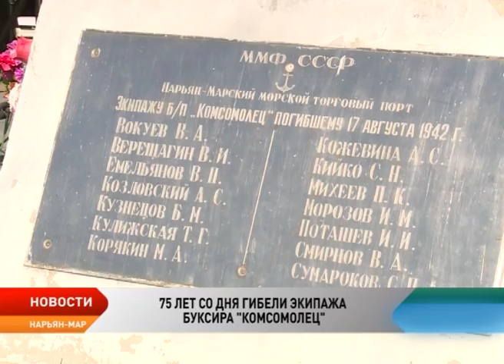В Нарьян-Маре вспоминают об экипаже буксирного парохода «Комсомолец» и его пассажирах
В Нарьян-Маре сегодня вспоминали об экипаже буксирного парохода «Комсомолец» и его пассажирах. Они погибли в годы войны в районе острова Матвеев в Баренцевом море. Караван судов тогда атаковала немецкая подлодка. В память о трагическом событии в Нарьян-Маре прошел митинг и возложение цветов в соответствии с морскими традициями.